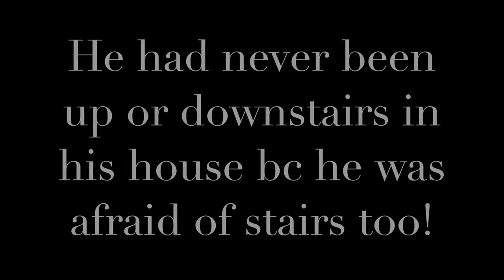2 5 Year Old Giant Schnauzer, Sampson! Giant Schnauzer Dog Training Off Leash K9 Virginia